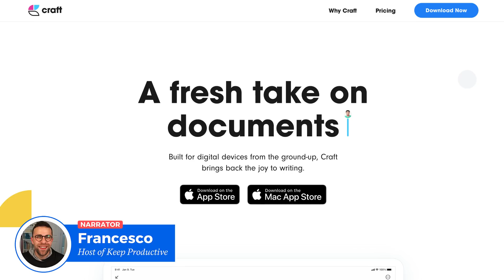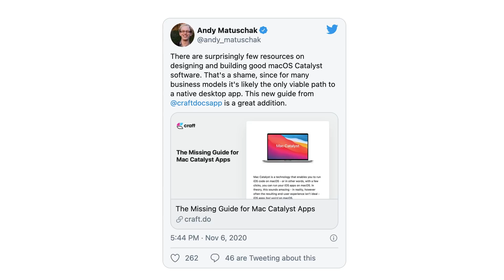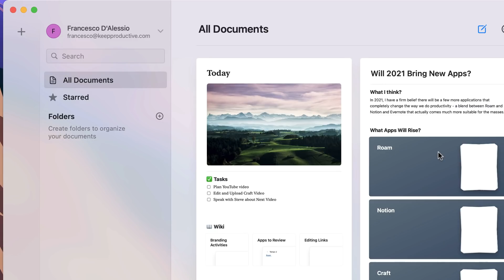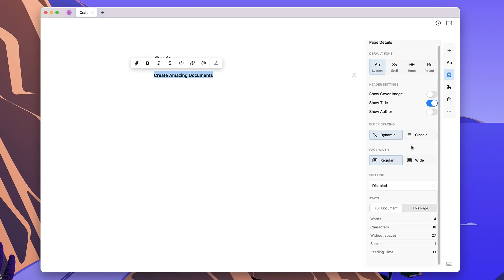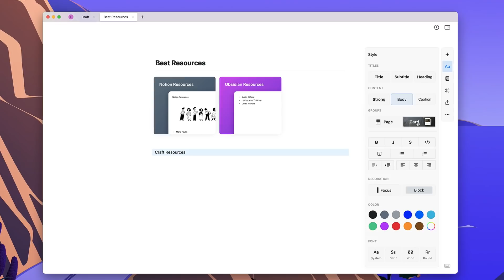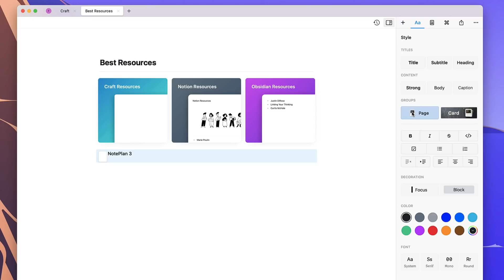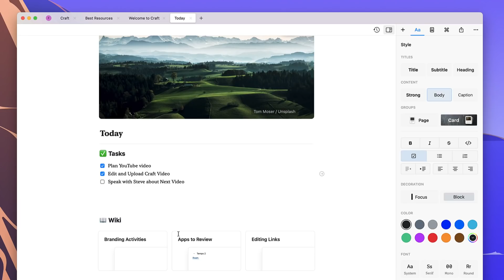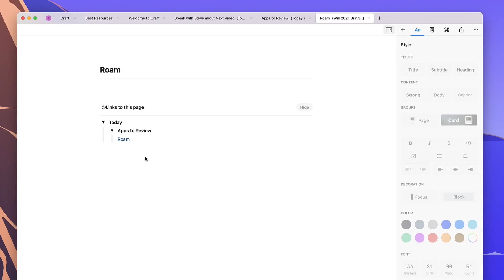Beginner's Guide to Craft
Stop doing busywork! Try Bento Focus Find the best productivity tools with our Craft Docs has been on my list for some time now after you guys prompting me to have a peek. Craft is a documents focused tool, with a productivity/wiki twist. Allowing you to get things done but also creating beautiful documents.

Opinions on Craft are all my own.

00:00 - Introduction
00:20 - What is Craft?
00:39 - Sponsor: Sanebox
01:49 - Where is it available?
02:15 - Pricing for Craft
03:10 - Demo on Mac
03:40 - Basics of Craft
05:35 - Grouping (Magic Feature)
06:20 - Craft Share Link
07:23 - Creating Wiki in Craft
08:10 - Craft as a Productivity App?
09:41 - Backlinks
10:24 - Final Opinion

💸 MAKING MONEY